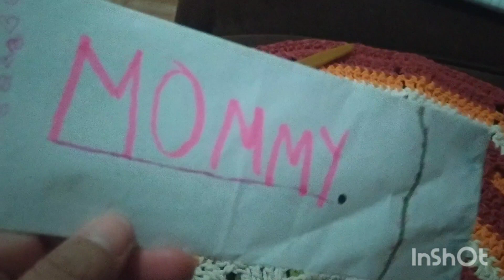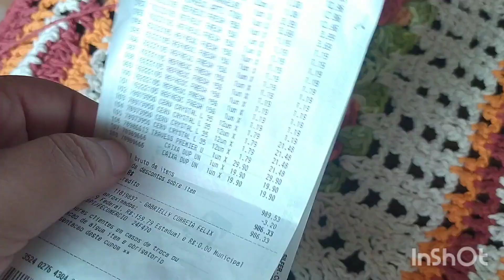Rotina de uma crocheteira... Mudando de casa de novo...que tristeza 😭vlogs